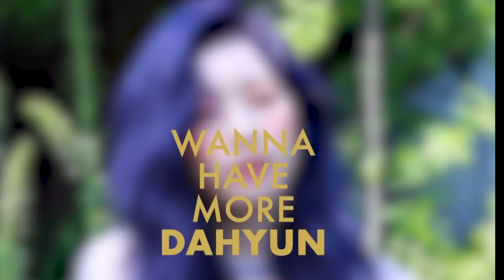More & More Kim Dahyun (다현)- 트와이스 - トゥワイス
More & More of the One and Only Kim Dahyun -트와이스 - トゥワイス